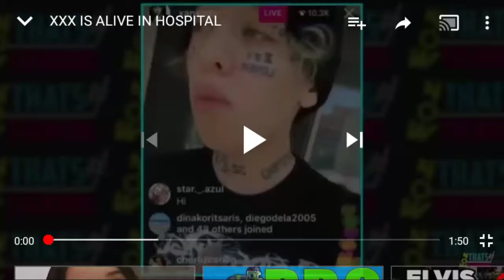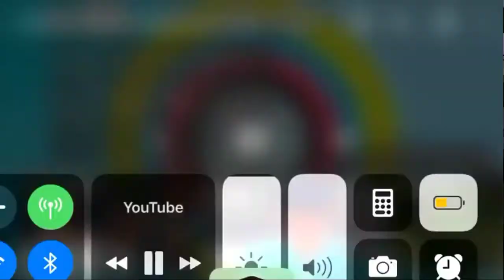XXX Is alive and in the Hospital